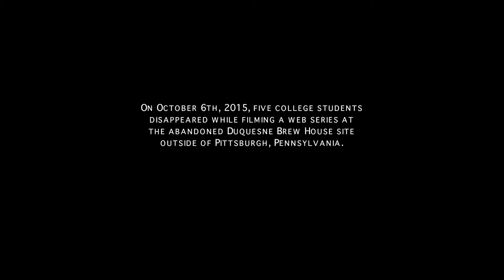Brew House 2020 Trailer